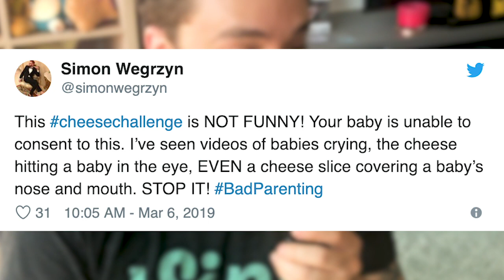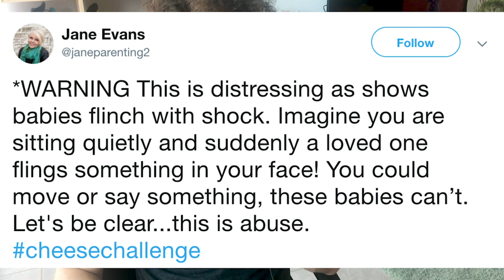We Need To Stop The Cheese Slap Challenge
this has gone too far wont someone please think of the children. got rid of the macho man music because youtube